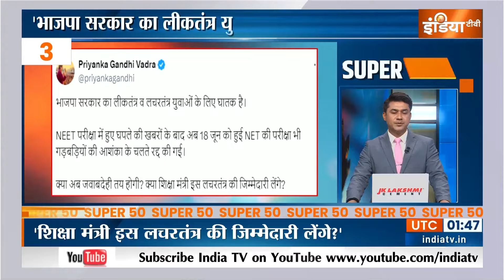Super 50: PM Modi Srinagar Visit | Delhi Water Crisis | Neet Scam 2024 | UGC Net Cancelled | BJP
Super 50: PM Modi Srinagar Visit | Delhi Water Crisis | Neet Scam 2024 | UGC Net Cancelled

PM Modi Srinagar Visit: जम्मू-कश्मीर में आतंकी घटनाओं के बीच इस बार योग दिवस पर श्रीनगर में होंगे पीएम मोदी.